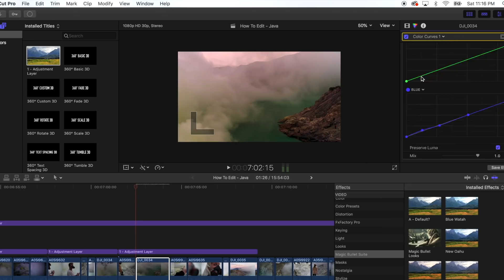MOST BEAUTIFUL WATERFALL in INDONESIA - JAVA Part II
Deep into the island of Java is the great waterfall of Tumpak Sewu. Indonesia is full of surprises and I can't wait to show you what else she has in store. This is some serious bule travel in Indonesia.

How to Edit a Travel Video - EXCLUSIVE DISCOUNT on FULL COURSE

Uploaded - 2018